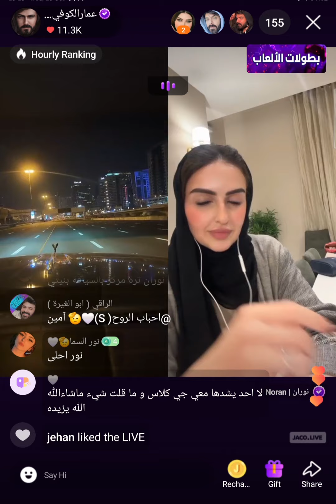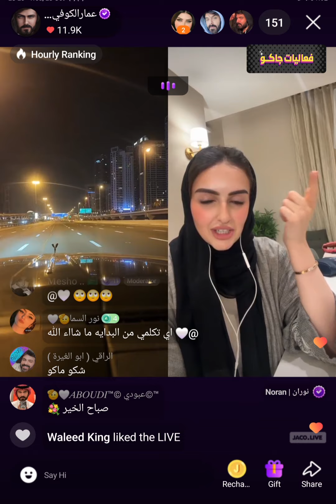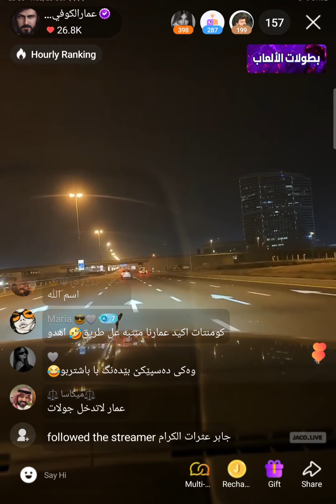عمار الكوفي قيست رباعي في جاكو